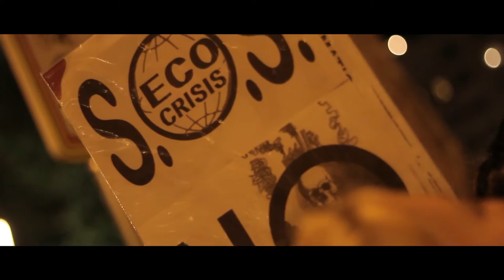Marcha por el Clima 6D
El 6 de diciembre estuvimos en la Marcha por el Clima convocada por los movimientos sociales con nuestras pancartas y la flor de lis, reivindicando que hay que actuar ahora o nunca porque estamos en emergencia climática.